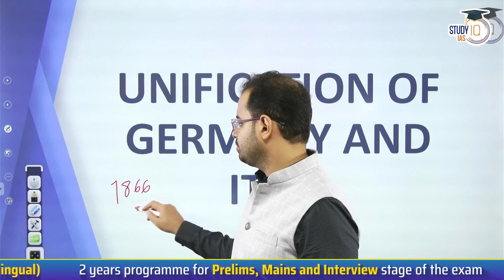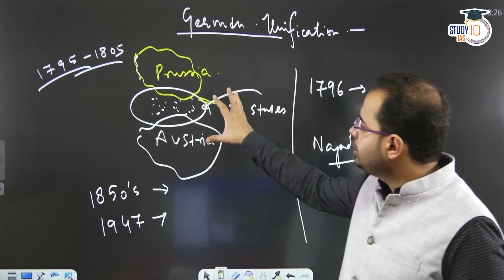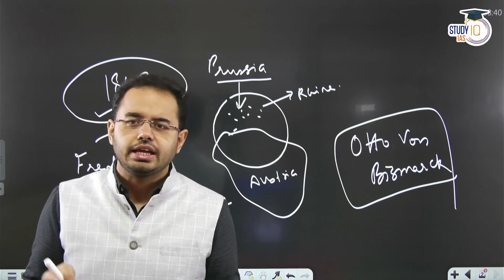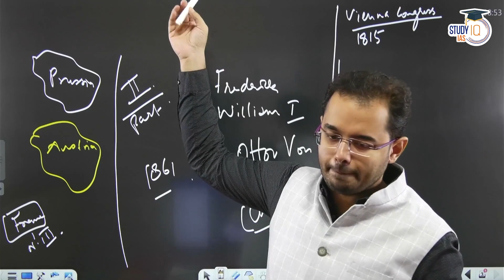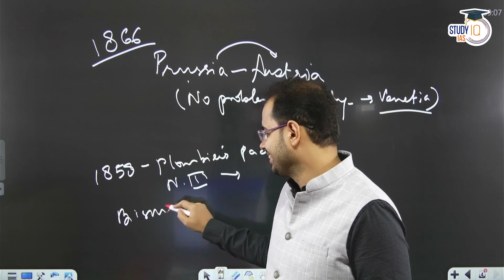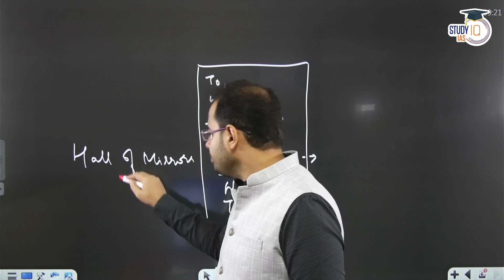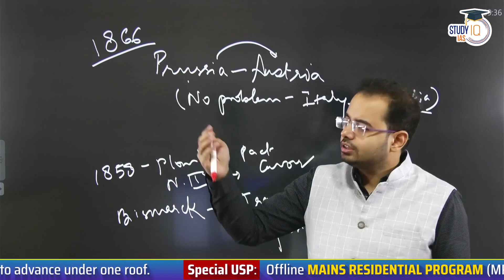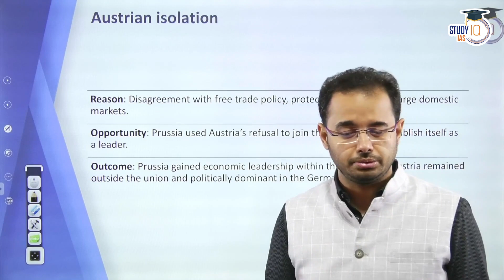Unification of Germany: Key Events and Implications in World History | P2I Demo Class | UPSC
Join us for a demo class where we delve into the significant historical process of the Unification of Germany. Explore key events, influential figures, and the profound global implications that shaped the course of world history. This session offers a glimpse into our comprehensive UPSC preparation program, providing valuable insights for history enthusiasts and UPSC aspirants.

बैच 23 अगस्त 2023 से शुरू हो रहा है | बैच का समय सुबह 6:00 PM

Admissions Closing on 18th August 2023 | Daily Live Classes at 8:00 AM